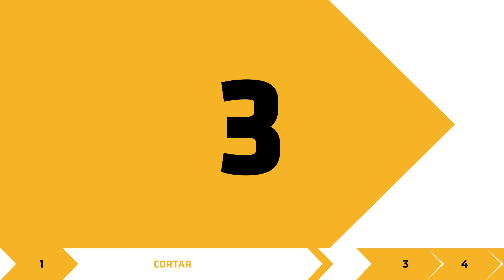Reparar fisuras, juntas y uniones - Sika Multiseal®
Sika Multiseal® es una cinta asfáltica autoadhesiva, provista
en una de sus caras de una lámina de aluminio.

Ventajas
▪ Impermeable y resistente al agua
▪ Buena resistencia a los rayos solares
▪ Flexible
▪ Buena adherencia a la mayoría de los sustratos típicos de la construcción
▪ Aplicación fácil, sin necesidad de herramientas especiales
▪ Pintable